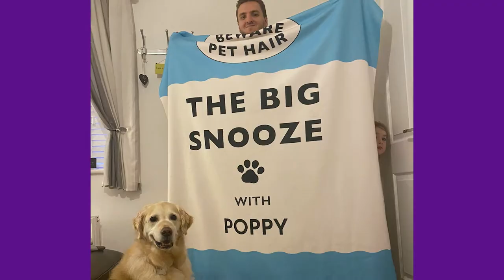Where Dog & Cat Lovers Shop | Yappy.com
Created by a barking mad team of pet lovers, yappy.com is an online retailer offering an exclusive range of personalised gifts, books, cards and accessories to delight dogs, cats and their humans.

Simply select a breed from the 450+ available on the site and create a tailor-made shop featuring thousands of ‘pawesome’ products in just 30 seconds.

We’ve made over 850,000 customers smile with our unique gifts and designs, but don’t just take our word for it - check out the thousands of independent product and customer reviews over or take a look at our amazing tagged photos from over 66,000 Instagram followers and 62,000+ Facebook followers.

Shopping in the US?